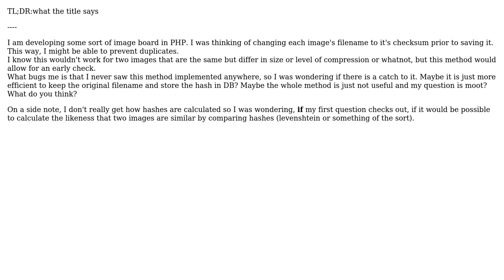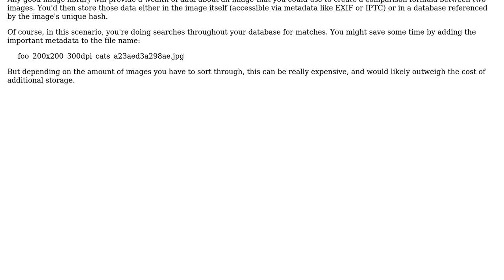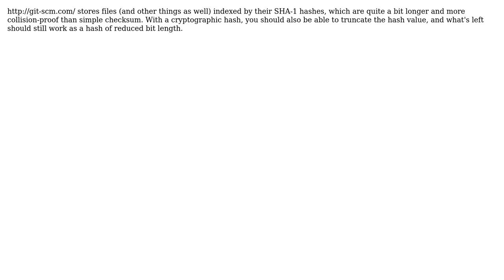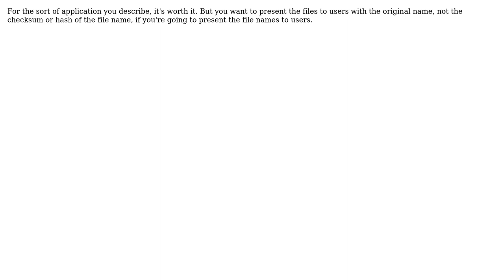Convert filenames to their checksum before saving to prevent duplicates. Is is a smart thing to do?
Software Engineering: Convert filenames to their checksum before saving to prevent duplicates. Is is a smart thing to do?

With thanks & praise to God, and with thanks to the many people who have made this project possible! | Content (except music & images) licensed under CC BY-SA | Music | Images & others | With thanks to user Xananax user Ryan Culpepper user Inca user Bruce Ediger and the Stack Exchange Network Trademarks are property of their respective owners. You are responsible for your own actions.